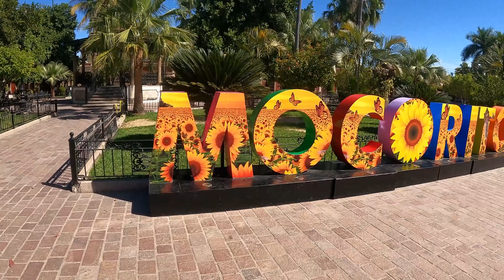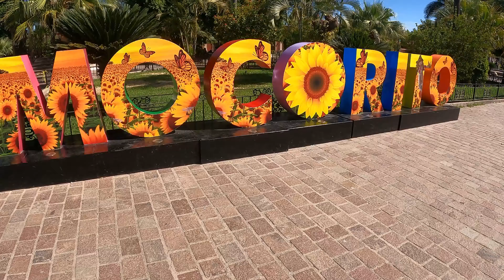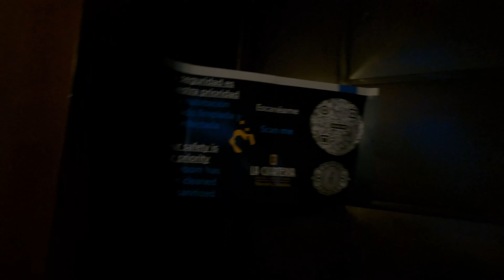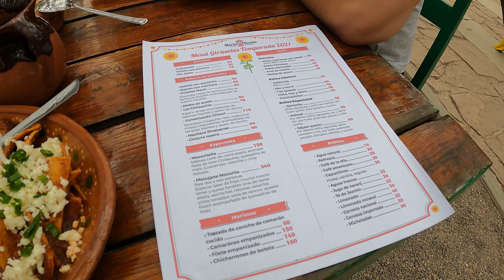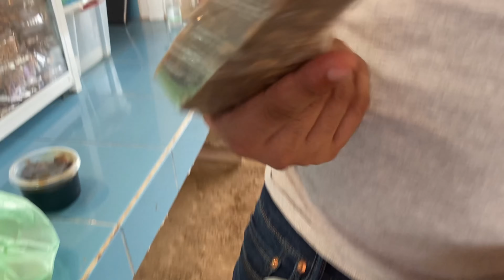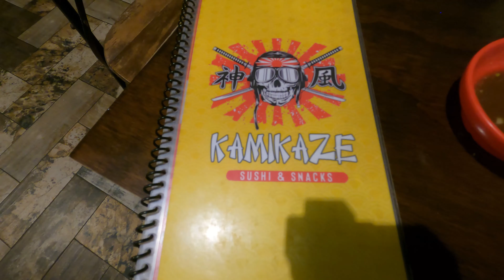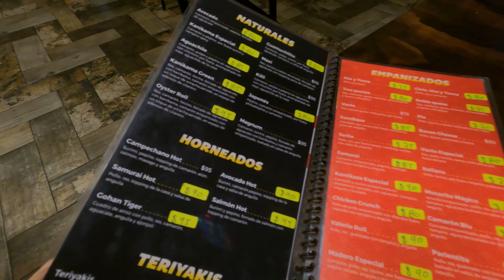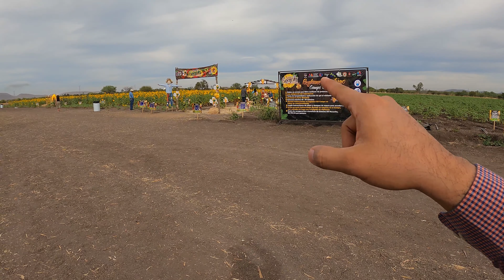🌻 ¿Qué hacer en MOCORITO SINALOA? Temporada de girasoles, donde comer, donde hospedarte, el valle.✅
Hola que tal amigos,  en el video del día  de hoy les compartimos una gran aventura nos fuimos a visitar MOCORITO SINALOA y aqui les platicamos todas nuestras experiencias, no se lo pueden perder.
Si estas de visita o tienes pensado visitar MOCORITO este video es para ti.

Si te gusta el video regálanos tu like. Pulgar arribaaa eaeaaea

¿Tienes alguna pregunta o duda? ¿Tienes algo que agregar? ¿Quieres opinar?
Escríbenos en los comentarios para empezar una conversación.

Si te gusto el video y conoces a una persona que también le gustaría no dudes en compartírselo.

¿Quieres ver mas de nuestro contenido?

Activando la campana YouTube te notificara cada que subamos un video y serás el primero en verlo.

Échale un ojoo

echaleunojoo